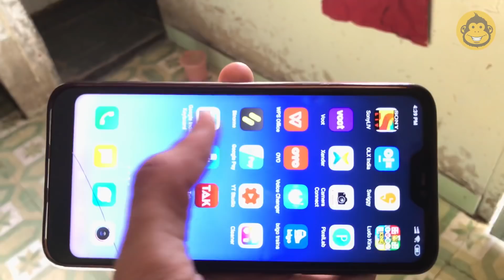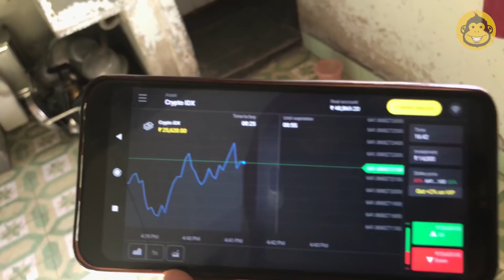દુબઈથી લાલીયો આવ્યો | Corona Special Video | Gujju Comedy Video | Gujju Dada